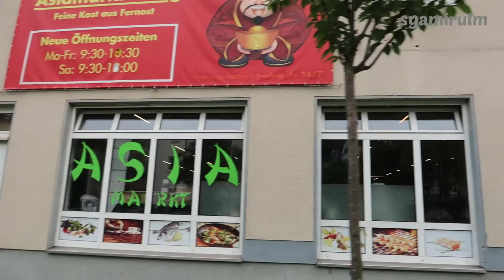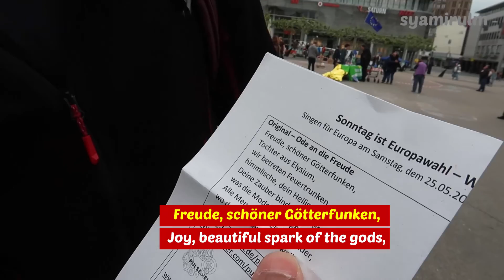Kassel Menurut Amir // Dunia Menurut ________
Amir, pelajar Malaysia di Kassel bercerita tentang bandarnya. Berjalan sekitar pusat bandar serta mendaki taman Bergpark Wilhelmshöhe yang tinggi dan luas. Sebuah tapak Warisan Dunia UNESCO.